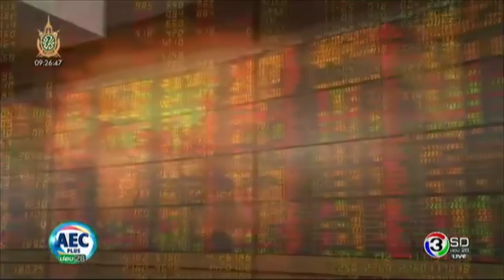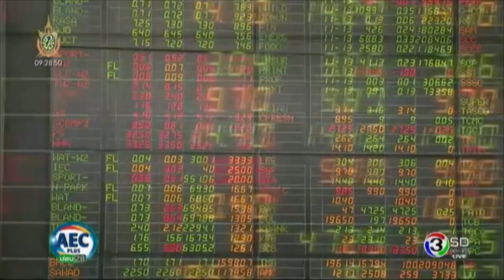Money@AEC PLUS 29 มิถุนายน 2559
ติดตามรับชม Money@AECPLUS ได้ทุกวัน จันทร์-ศุกร์ เวลา 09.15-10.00 น. ทางช่อง 28 Money@AEC PLUS 29 มิถุนายน 2559